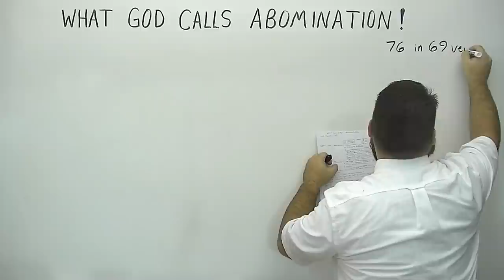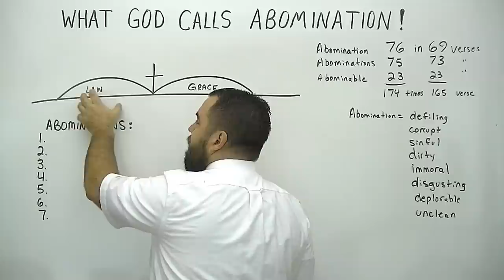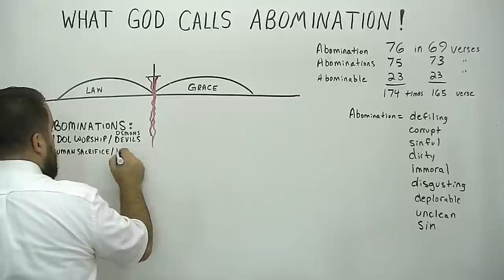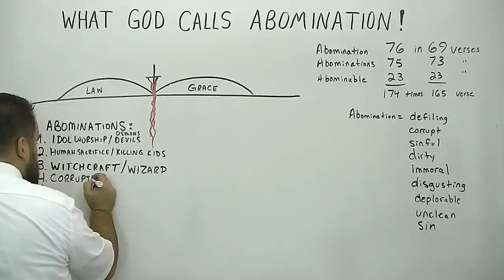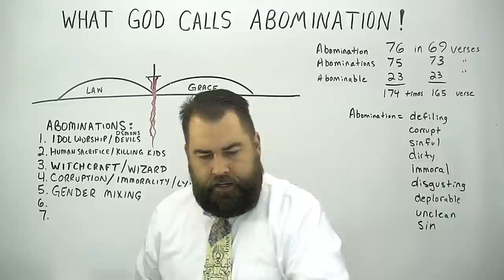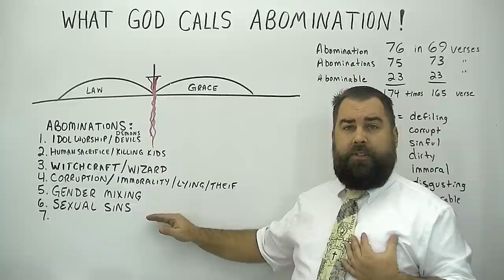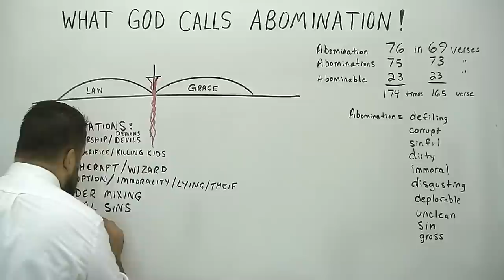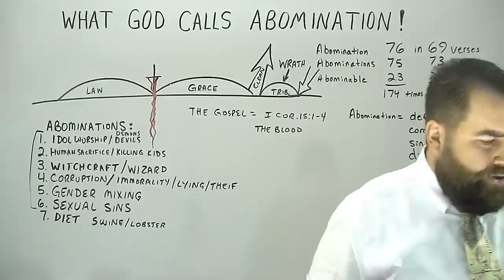What God Calls Abomination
Sermon for Sunday, January 21, 2018. This is the 171st sermon preached in English by Missionary Evangelist Robert Breaker, who shows from the Bible the things that GOD CALLS abominations.